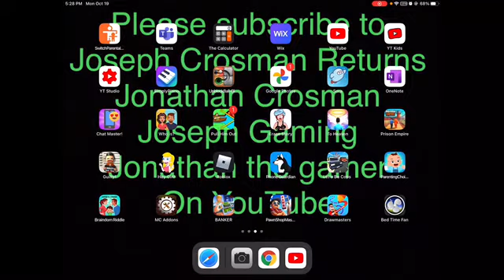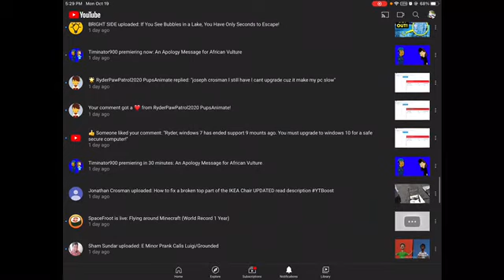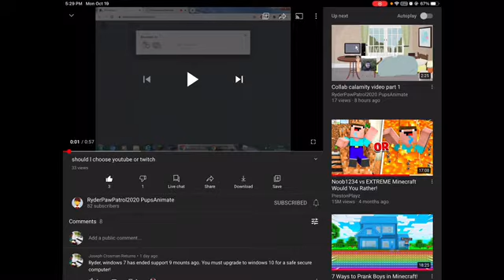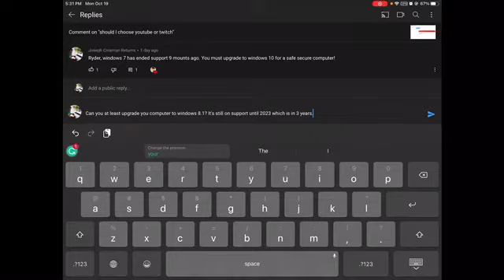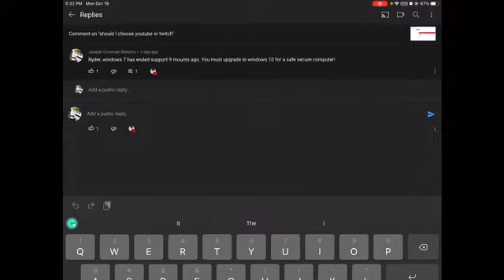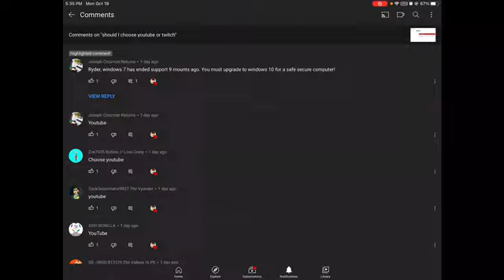Why some of my friends on YouTube still use windows 7 in 2020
Invitations for YouTuber class.